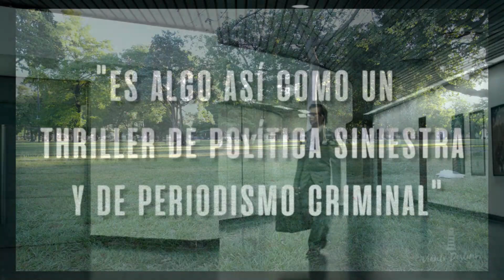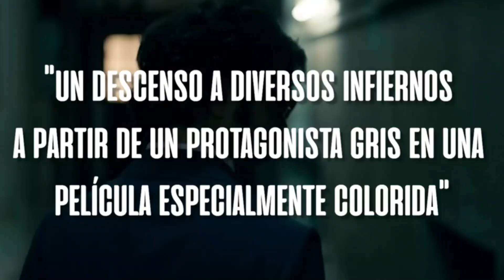📰CORRESPONAL, LA PELÍCULA DE LA PRENSA EN DICTADURA | Entrevistamos a Emiliano Serra🎬